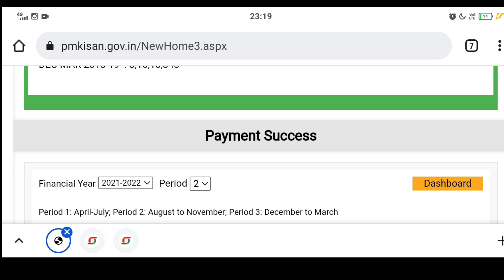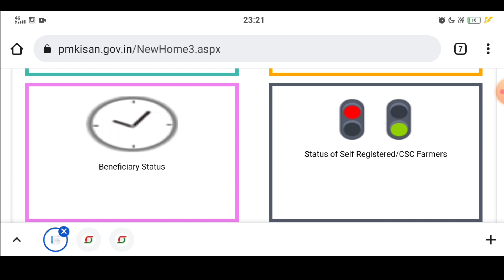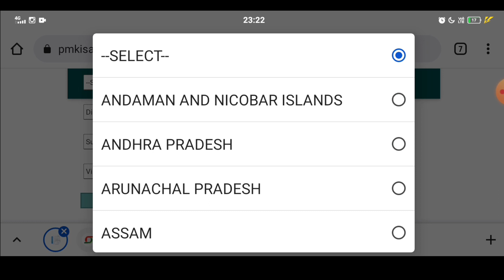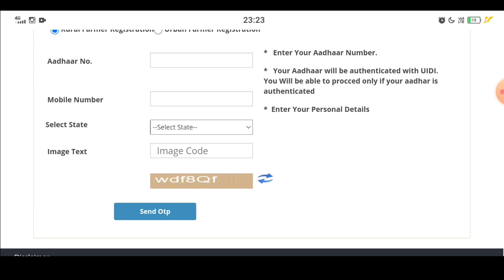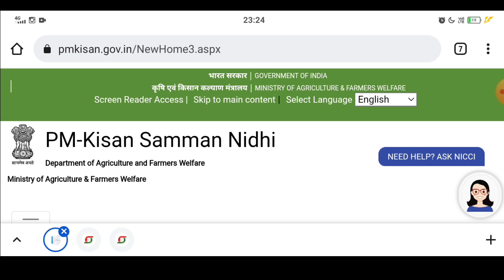PM Kisan Yojana Online Ragistration last date || pm kisan ragistration stetus kaise dekhe || pmkisan